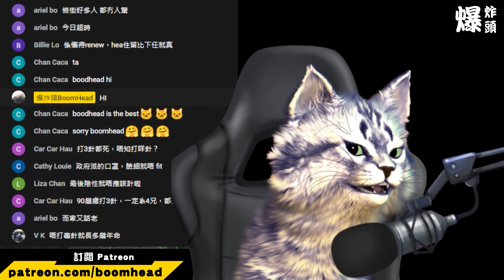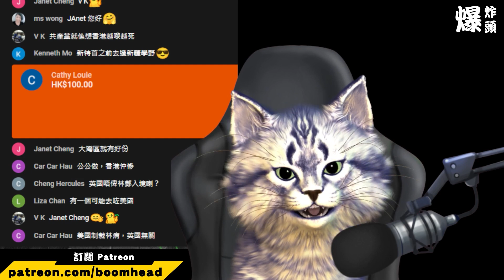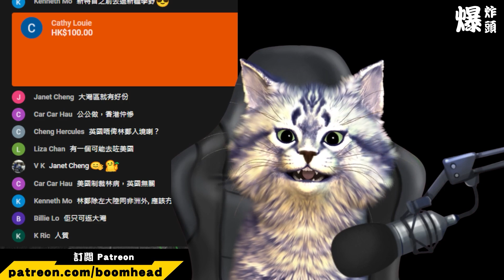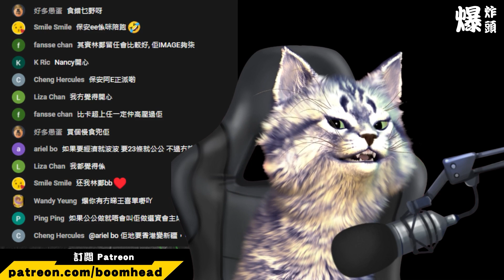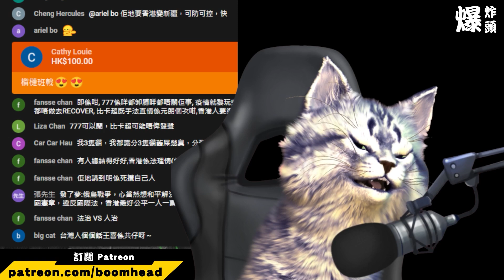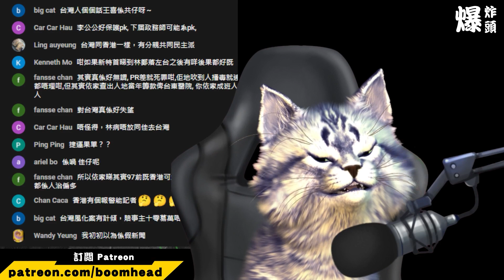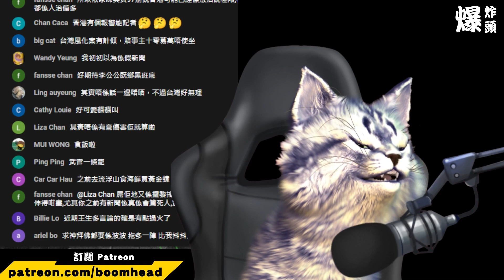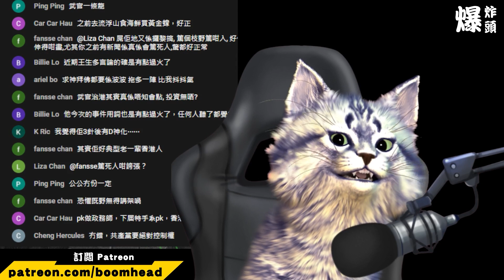林鄭退任有得走? 諗下好啦 / 兩位公子依家喺邊? / 王喜事件其實冇咩好討論 20220405